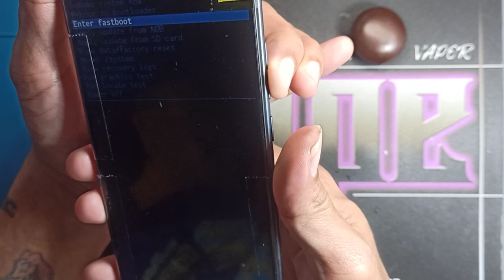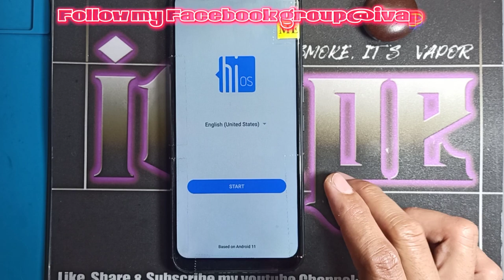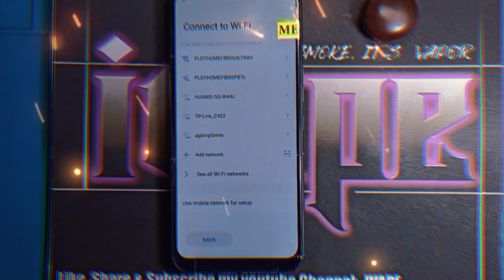TECHNO SPARK 7T PAANO MAG TANGGAL NG PATTERN OR PASSWORD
Techno Spark 7T Pattern or Password Forgot Issues And How to Remove or Manual Format and Hard Reset 💯 with Helping Tip's Healthy Guide's and Simple Basic Technique's Only Here My YouTube channel ivape 📢📣

red nantes blog
sahlee lauren blog
jhayrzero blog
i am kenj nantes blog
jamie lenin blog

My Gcash No: 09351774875 for cofe only